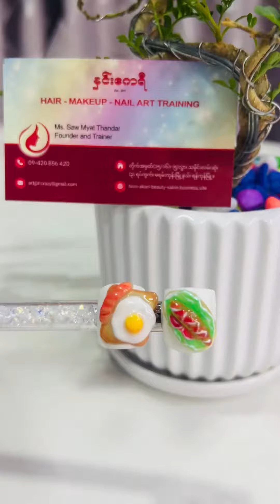5D Gel ဖောင်းကြွဆွဲနည်းလေးသင်ပေးဖြစ်💅